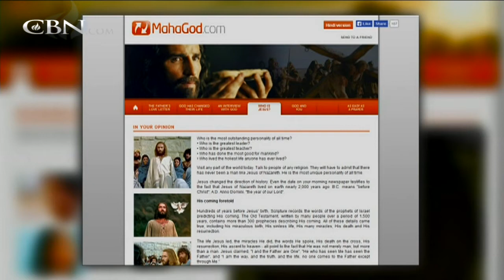CBN Global Update: July 21, 2014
CBN is working with Jesus.net, an international web-based ministry, to spread the Gospel in India.